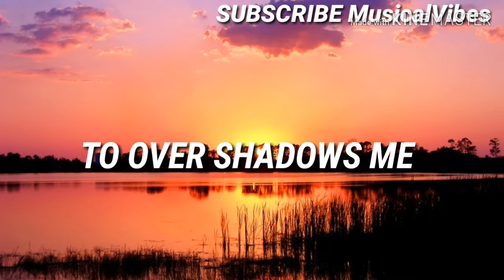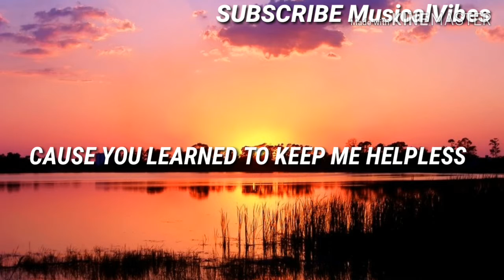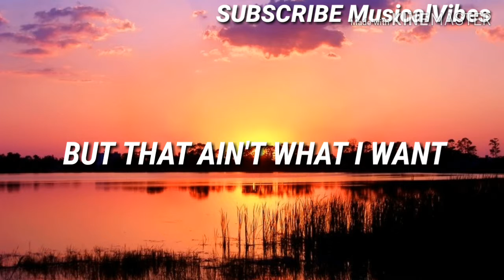Loren gray - Queen ( lyrics)